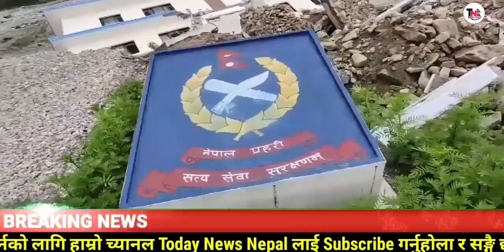मेलम्ची मा फेरि आयो भयानक बाढी, प्रहरी कार्यालय यसरी बगायो | flood in Nepal | Today Nepali News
Today news nepal | Smart khabar | Aajako news nepal | Aajako tattato khabar | Taja khabar nepal | Aajako samachar | आजको नयाँ समाचार | Aajako taja khabar nepali samachar | आजको खबर

Topic :-

1. Today News Nepal
2. Smart khabar
3. Aajako news nepalu
4. Aajako tattato khabar
5. Taja khabar nepal
6. Aajako samachar
7. आजको खबर
8. आजको नयाँ समाचार
9. Aajako taja khabar nepali samacha